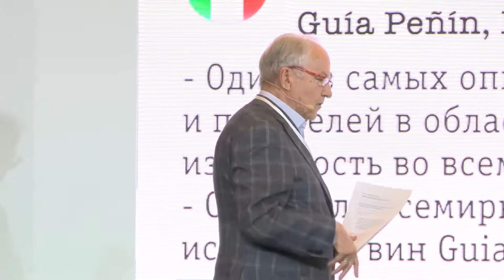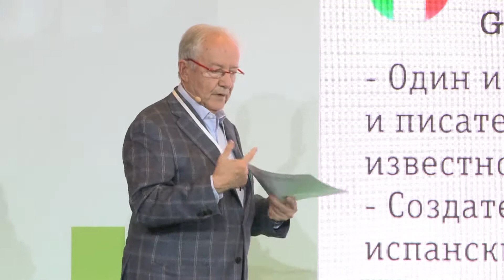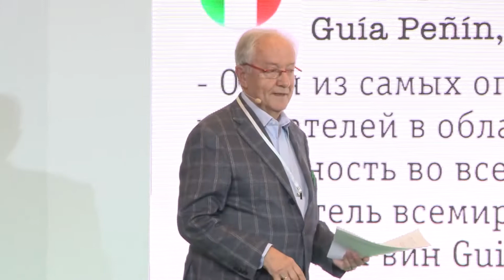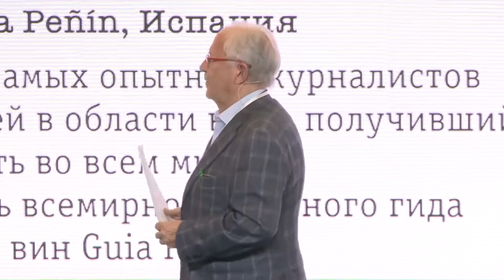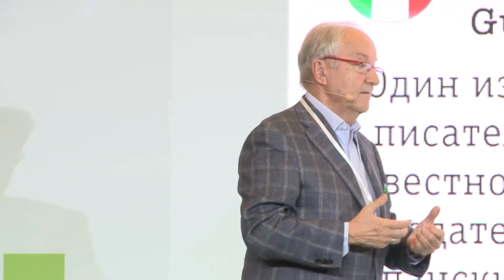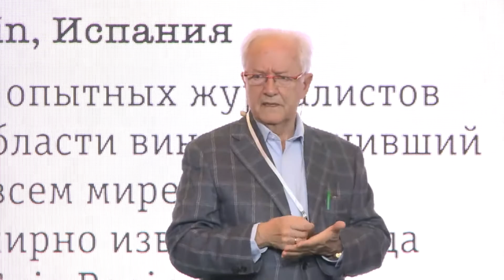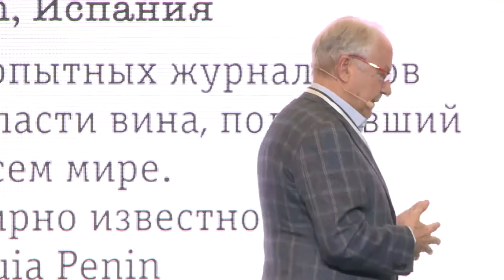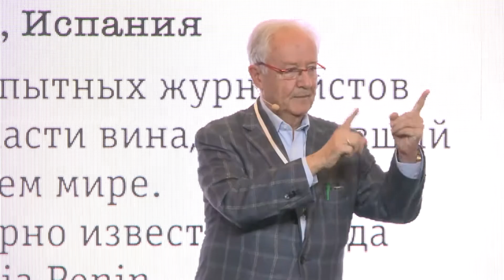Simple Congress 2018 || Хосе Пенин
«Как критика влияет на стоимость вина?»